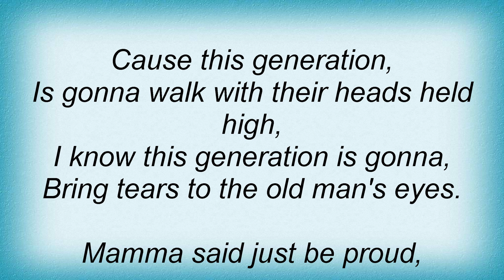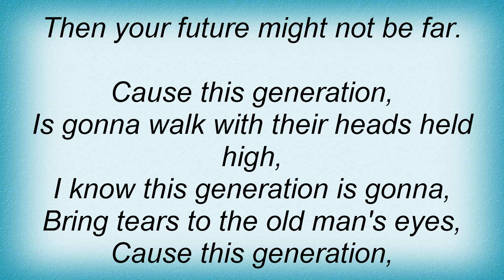Roachford - This Generation Lyrics